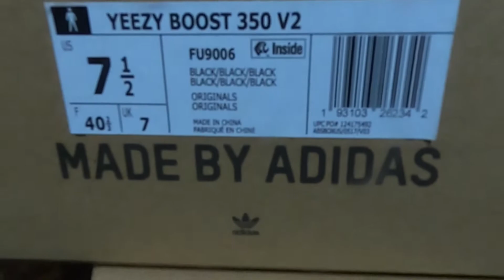Yeezy Boost 350 V2 Black Non-Reflective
Ready for a long walk with our new Yeezys 😄
yeezy # yeezysadidas